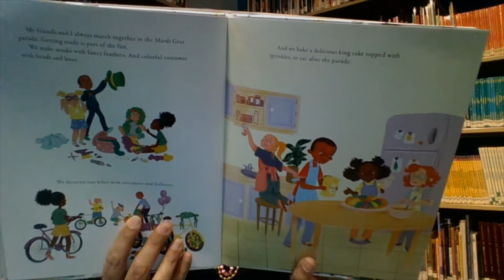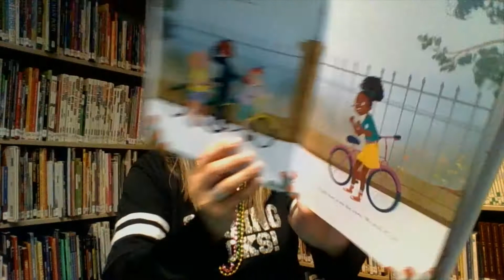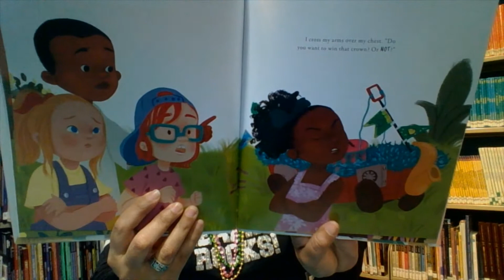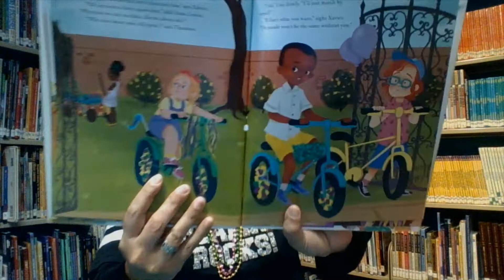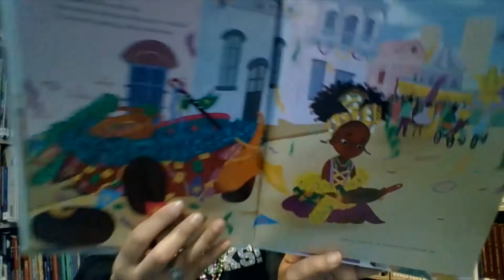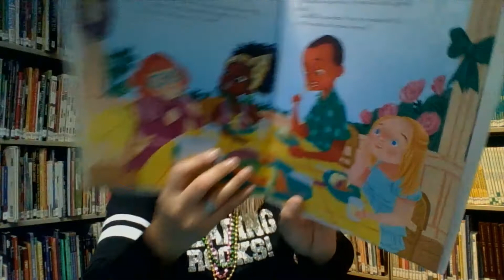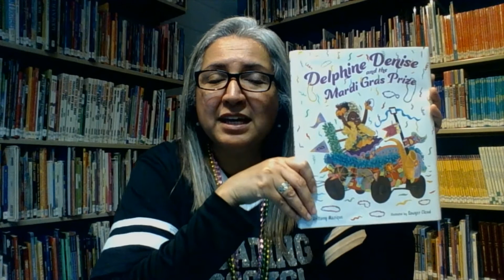Delphine Denise and the Mardi Gras Prize by Brittany Mazique, illustrated by Sawyer Cloud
Delphine Denise and her friends always ride their bikes together in the Mardi Gras Parade. This year there is a BIG Prize for the best float. Delphine Denise will have to decide if winning the prize is more important then having fun with her friends.